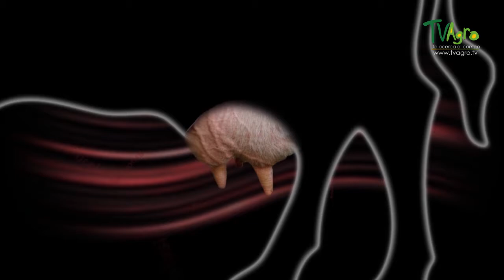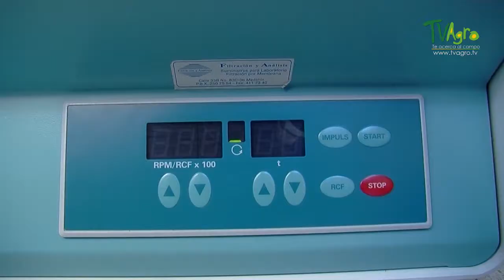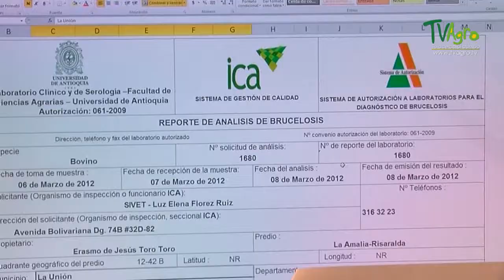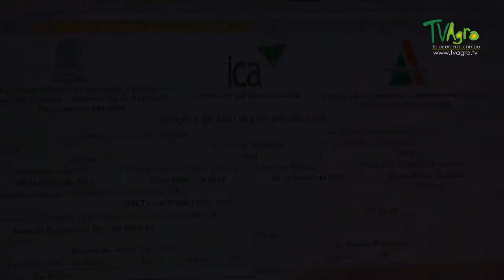Brucella Abortus gram-negative bacterium - TvAgro By Juan Gonzalo Angel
Bovine brucellosis, caused by the bacterium Brucella abortus, is an economically
important cause of abortions in cattle. B. abortus also affects other species including
bison, buffalo and elk; some species are maintenance hosts for this organism. Infections
in wildlife can hinder eradication efforts in cattle. In addition, B. abortus is a human
pathogen. In humans, brucellosis can be a serious, debilitating and sometimes chronic
disease that may affect a variety of organs. Most cases are the result of occupational
exposure to infected animals, but infections can also occur from ingesting contaminated
dairy products. In addition, B. abortus could be used in a bioterrorist attack.
In cattle, bison and buffalo, brucellosis is mainly caused by Brucella abortus, a
Gram-negative coccobacillus or short rod. This organism is a facultative intracellular
pathogen. Up to nine B. abortus biovars (1-9) have been reported, but some of these
biovars differ only slightly and their status is unresolved. Other Brucella species
uncommonly associated with disease in cattle include Brucella melitensis and B. suis.
(For information on B. suis or B. melitensis, see the factsheets titled “Porcine
Brucellosis” and “Ovine and Caprine Brucellosis,” respectively.)
Genetic and immunological evidence suggests that all members of the genus
Brucella are closely related, and some microbiologists have proposed that this genus
be reclassified into a single species (B. melitensis), which contains many biovars. This
proposal is controversial, and both taxonomic systems are currently in use. The
multiple species nomenclature is used in this factsheet
Most species of Brucella are primarily associated with certain hosts; however,
infections can also occur in other species, particularly when they are kept in close
contact. Maintenance hosts for Brucella abortus include cattle, bison (Bison spp.)
water buffalo (Bubalus bubalus), African buffalo (Syncerus caffer), elk and camels. A
feral pig population has recently been reported to maintain B. abortus. A variety of
other species can become "spill-over" hosts where this organism is enzootic. B.
abortus has been reported in horses, sheep, Rocky Mountain bighorn sheep, goats,
chamois, pigs, raccoons, opossums, dogs, coyotes, foxes, wolves and other species.
Moose and llamas can be infected experimentally.